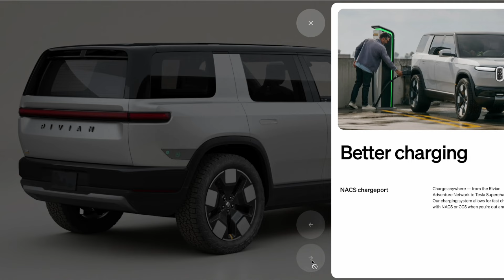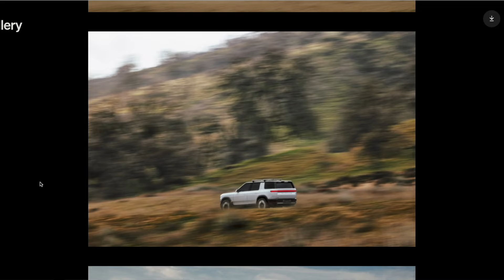Rivian R2 Revealed: 0-60 in Under 3 Seconds, 0-AWESOME From the Start! Plus, One More Thing!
Rivian nailed it with the R2, and the surprise R3 & R3X! Gorgeous design, power, and affordable-ish price. Is this the EV for YOU? It sure is for me!

All Topics Mentioned in this Video

Connect with Ted!

Are you EV curious, and need help finding the right EV for You?

Our mission here at EV AWESOME! is to promote and encourage the mass adoption of electric vehicles, and push hard for a better and more robust charging infrastructure in the USA to support EV adoption.

EVs are AWESOME! It's OK to be AWESOME!